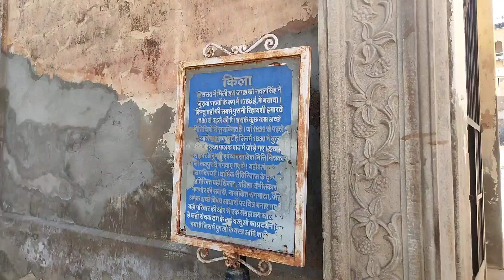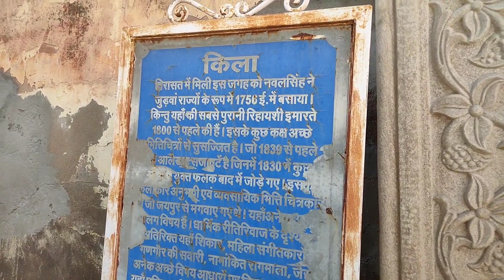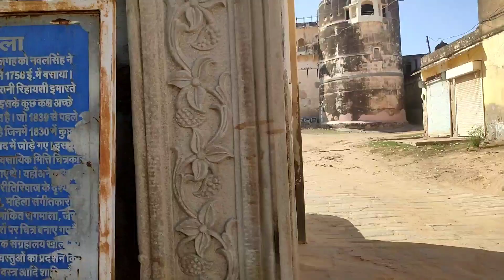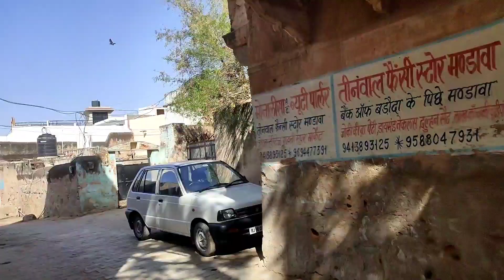kachche dhaage film shooting location part 2 | Ajay devgan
Ajay devgan film shooting location vedio mandava jhunjnu Rajasthan India Saif Ali khan film shooting location vedio mandava jhunjnu Rajasthan India Manisa koirala film shooting location vedio mandava jhunjnu Rajasthan kachhe dhage film ki shooting location vedio mandava
kachhe dhage film shooting location
kachhe dhage movi shooting
kachhe dhage Ajay devgan film location vedio Ajay devgan Saif Ali khan
kachhe dhage,
kachche dhaage mp3 song,
kachche dhaage rishta,
kachche dhaage song title,
kachche dhaage full song,
kache dhage raksha bandhan song,
kache dhaage rahat fateh ali khan,
kache dhage romantic scene,
kache dhaage rhythm,
kache dhage ringtone mp3,
kache dhage release date,
kache dhage race lagalo,
kache dhaage song indian idol,
kache dhage qawali status,
kache dhaage sache pyar ke na todna lyrics,
kache dhaage song all,
kachche dhaage song dj,
kache dhage s,
kache dhaage song hans raj hans,
sathiya kache dhage,
kachche dhaage song status,
kachche dhaage video song,
kache dhage tere bin nahi jeena mar jana dholna,
kache dhage tailor,
kache dhaage balma,
kache dhage qawali nusrat fateh ali khan,
kachche dhaage movie ka gana,
kache dhage m,
kachche dhaage movie ajay devgan,
kachche dhaage mein ke gane,
kachche dhaage movie bhojpuri,
kachche dhaage movie full,
kachche dhaage movie songs,
kachche dhaage old movie,
kachche dhaage mp3 songs,
kachche dhaage movie hai,
kachche dhaage mp3,
kache dhage nahi todna,
kache dhage qawali,
kache dhaage nusrat,
kache dhage prakash mali,
kache dhage pakke pyar ke na todna,
kache dhaage punjabi full movie 2018,
kache dhaage pyar ke,
kache dhaage pakistani drama,
kache dhaage punjabi song,
kache dhage pakistani serial,
kachhe dhage all songs.pk,
kachche dhaage upar khuda,
kachche dhaage tiktok